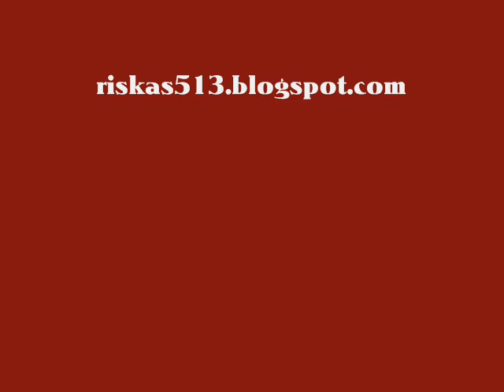Deito as tristezas ao mar (Hermenegildo Mendes)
Alexandra Cruz acompanhada pelo Quinteto Harmonia